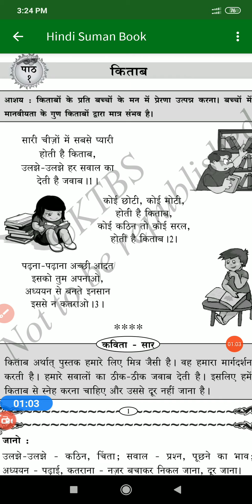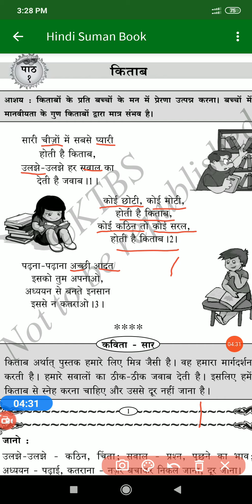किताब Class #3,Poem #1,explanation in kannada..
किताब| Class #3| Poem #1
explanation in kannada